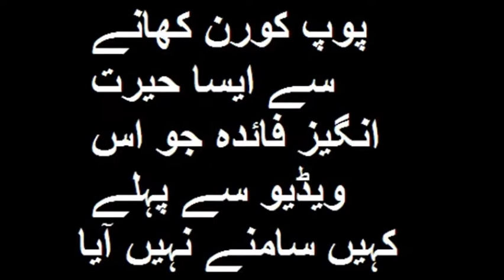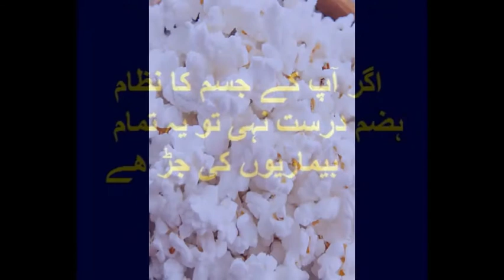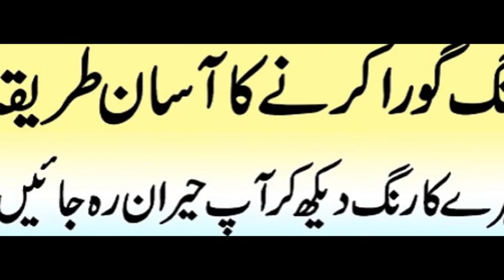How To Face Whitening Beauty Tips/ Urdu Method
Successful New Research Rang Gora in Days

Rang Gora karne Ka Tarika-New Guaranteed

Rang Gora Karne Ka Totka in Urdu
Rang gora karne ke totkey
Rang gora karne wali best cream

rang gora kese karain
summer,beauty tip,beauty tip in urdu,desi totkay,skin whitening tip for summer in urdu,skin whitening

Gori rangat ki tips
Face whitening tips
skin care